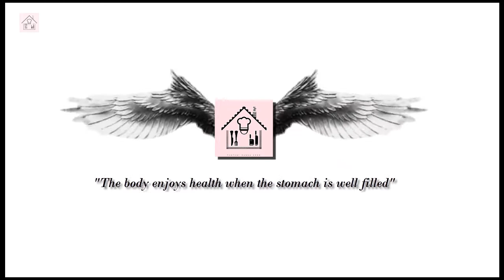পেঁয়াজ বেরেস্তা টিপস সহ |perfect pyaz beresta | how to make fried onions recipe by Tuntunirannaghor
Language Type: English & Bengali (ভাষা - ইংলিশ এবং বাংলা)
Author: Tuntuni Ranna Ghor
Recipe type: Food Decoration | Pyaz Beresta recipe

Welcome to Tuntuni Ranna Ghor that making creative easy recipes Desserts, Sweets, Chocolate, Curry, Rice, Kabab, Fries and Daily meals.

💖Recipe Type: Bangladeshi Food & Recipe, Asian Food.

• Track Info:
Title: Venice Beach
Artist: Topher Mohr and Alex Elena
Genre: Pop

tuntunirannaghor / tuntuni rannaghor,
Facebook group & Google Plus Community - Homemade Recipebd.